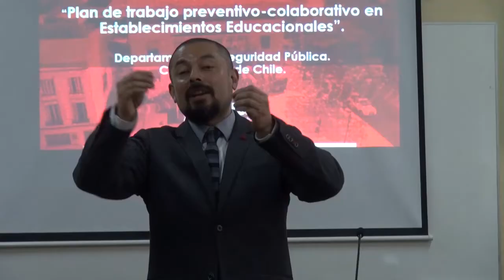PROTOCOLO DE SEGURIDAD ESCOLAR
Tras la denuncia de un presunto secuestro y agresión sexual contra un alumno de Talca, el municipio, las policías y los 48 colegios y liceos de la comuna definieron un protocolo de seguridad escolar para prevenir estos hechos en el horario de salida de clases.